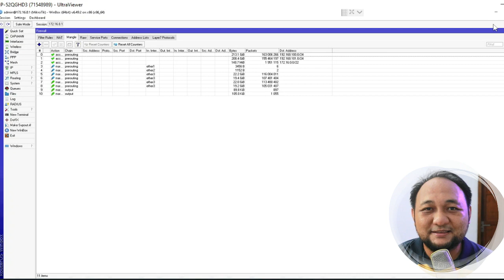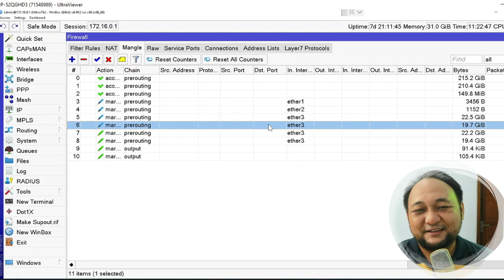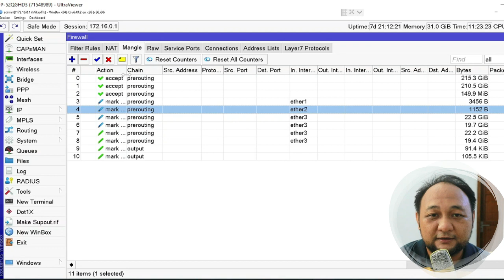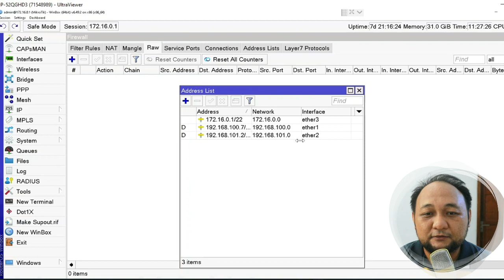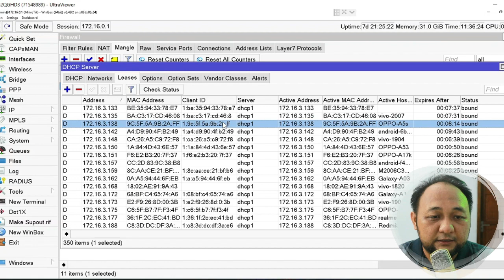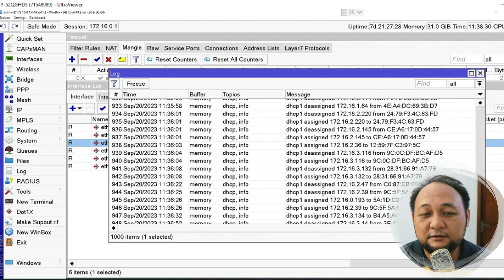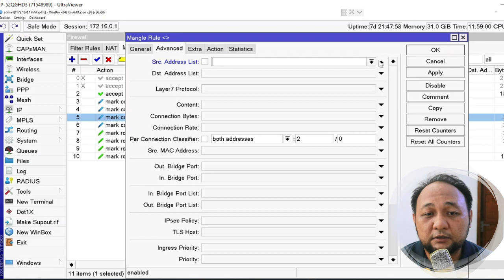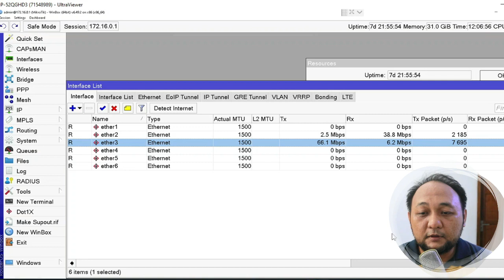GAK PELIT BANDWIDTH | LOAD BALANCE PCC PAKAI MIKROTIK PC x86 SPEK DEWA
Kita intip Mikrotik x86 punya sekolah ditempat sahabat saya bekerja. Gak dilimit akses internetnya gaess. Looss pakai sepuasnya. Hehehe.
Spek Dewa mikrotiknya. Mantoopp.